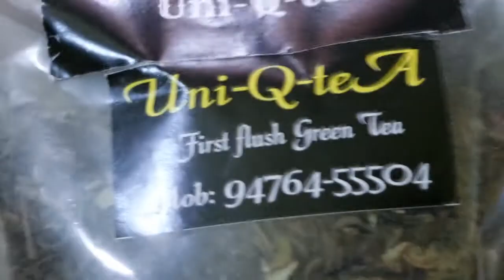Hair And Skin Care